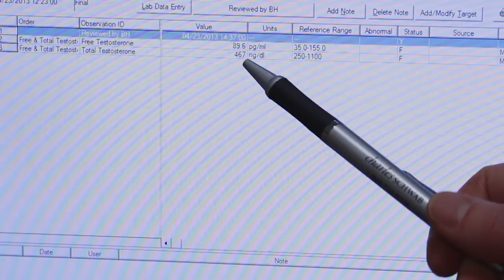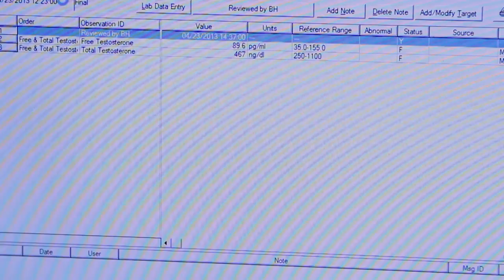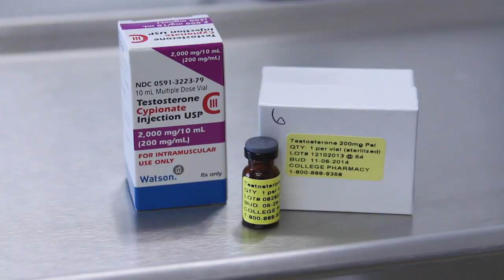Exploring the facts about testosterone replacement therapies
With so many "low-T" advertisements in the media, it's hard to tell the difference between sound advice and hype for testosterone replacement therapies. Bruce Hoyle, M.D., is a hormone replacement specialist, and he explains how each type of treatment works -- including injections, creams and gels -- and whether or not they are safe to use. Hoyle is joined by Larry Santora, M.D., medical director of the Orange County Heart Institute and host of "Health Matters with Dr. Larry Santora" television series, which airs weekly on PBS SoCaL Plus.